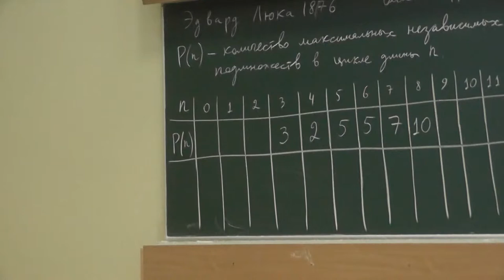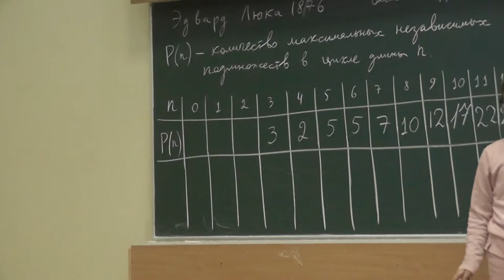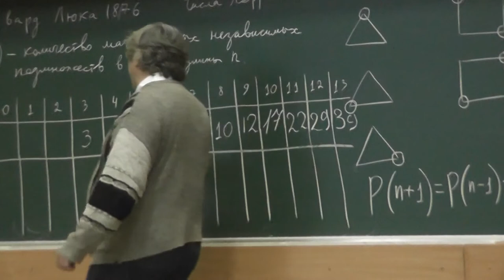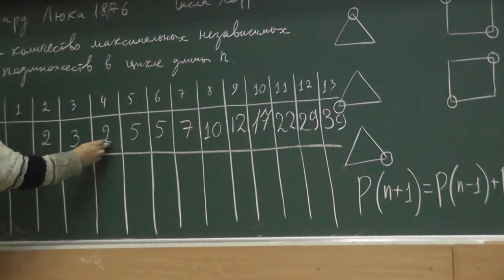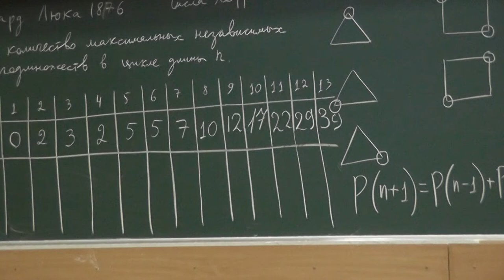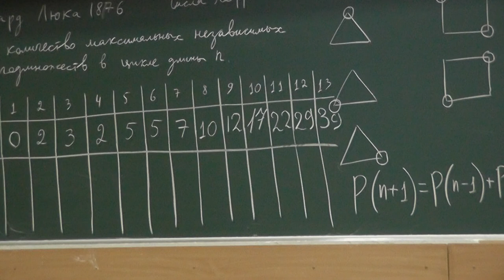44 Рекуррентная формула Перрина